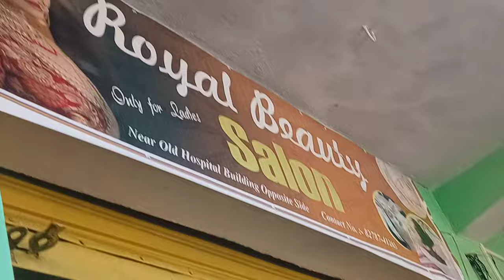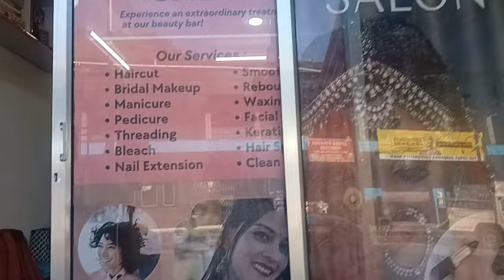new salon opening 😊🥳|| thank you so much all off you 😊||# vlog__139